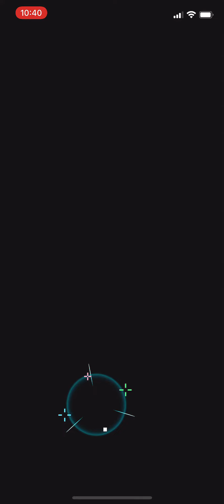彈射 風龍 熱情的愛戀漂流著 單人考驗 超級 冒牌達令2 2022/9/6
風龍剛好有適性 單人戰鬥考驗就很輕鬆～